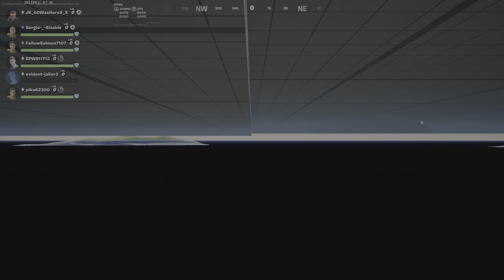Fortnite Funfair - Prop Hunt spelen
In deze video ga ik Funfair - Prop Hunt.